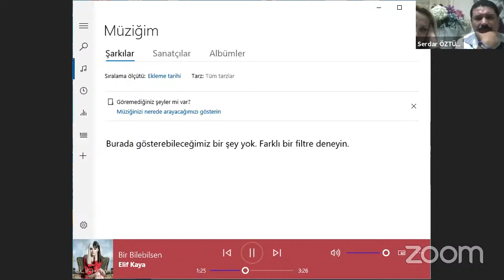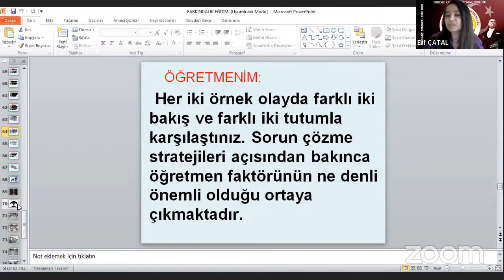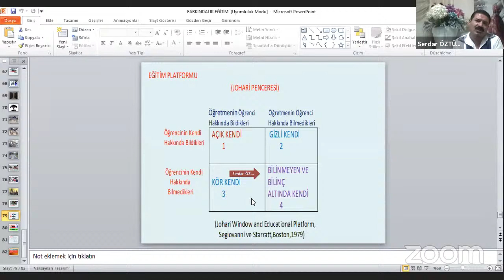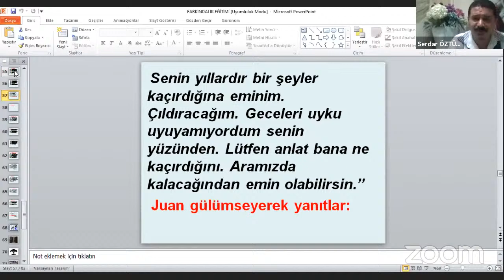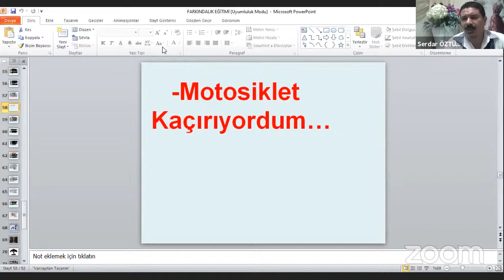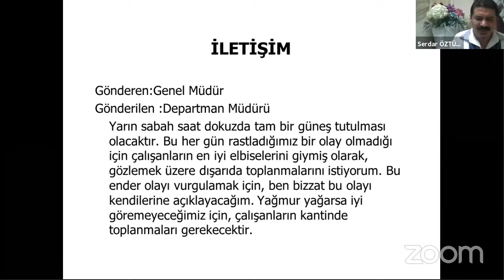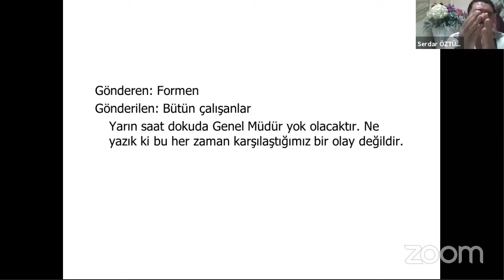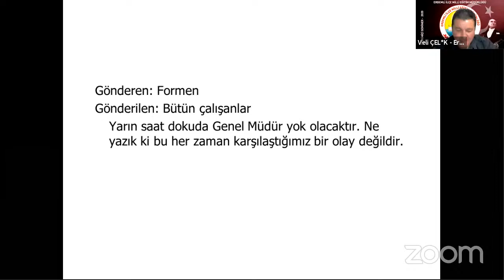Serdar Öztürk - Etkili Liderlik ve Değişim Yönetimi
Serdar Öztürk - Etkili Liderlik ve Değişim Yönetimi - Mersin İl Milli Eğitim Müdürlüğü Maarif Müfettişi

Erdemli İlçe Milli Eğitim Müdürlüğü
Moderatör Veli ÇELİK - Elif ÇATAL